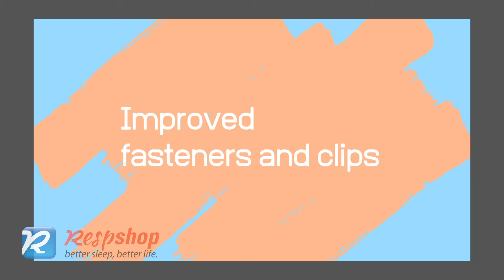Eson 2 Nasal CPAP Mask by Fisher & Paykel - Eson 2 Review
In this video, we unpacked Fisher & Paykel's popular CPAP nasal mask Eson 2. By taking a closer look at it, we give you a detailed introduction of this mask and the features it provides for a better sleep experience.